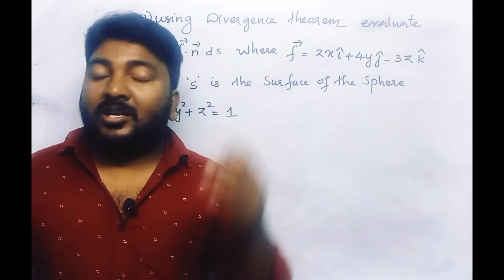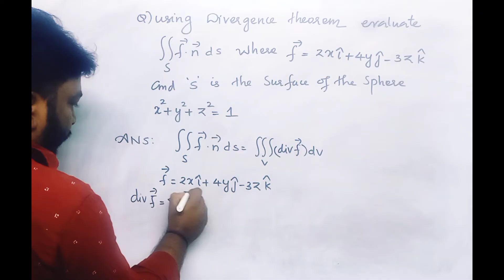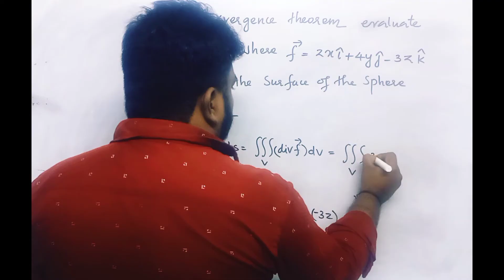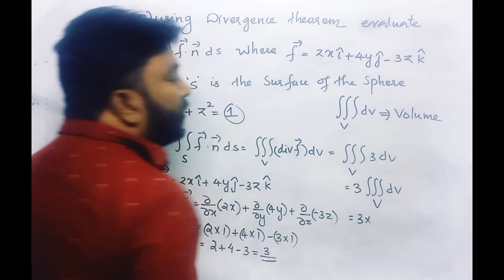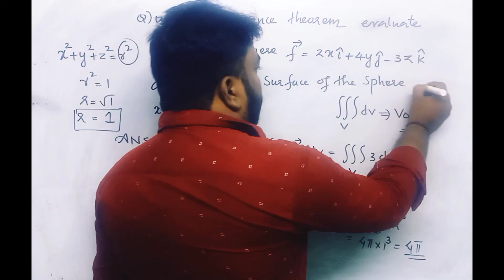MAT102/VCDT/exam special/One question sure question series/part-3